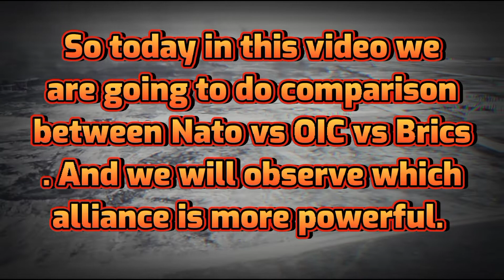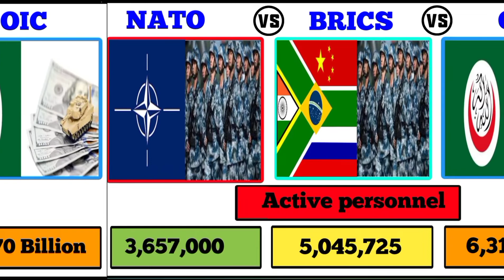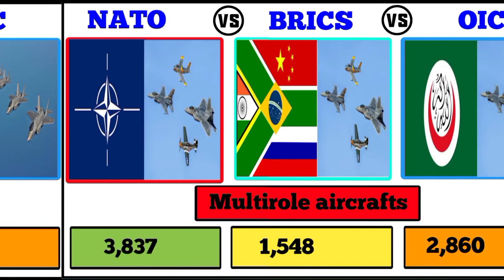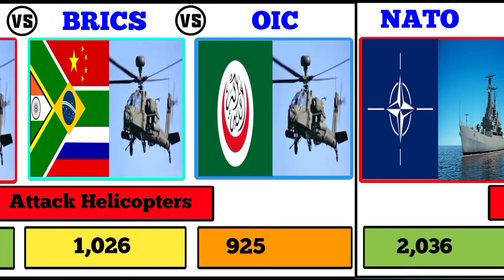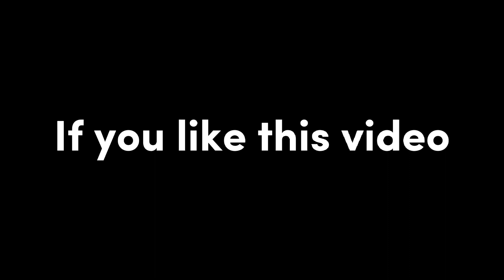Nato vs Brics vs OIC military strength comparison |Alliance power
About this video:- Nato vs Brics vs OIC military strength comparison | OIC vs NATO vs BRICS Comparison |Alliance power

Your Queries 👇

Nato vs Brics vs OIC military strength comparison
OIC vs NATO vs BRICS Comparison
Alliance power
Which alliance is more powerful in 2022
Nato vs brics military strength comparison 2022
Nato vs Oic military power comparison
Nato vs brics vs Oic power comparison 2022
Military Strength of Nato 2022
Military Strength of Oic 2022
Analysis of military strength of oic
analysis of military strength of brics
who is more powerful among nato and brics
Brics vs Nato Military Power Comparison 2022